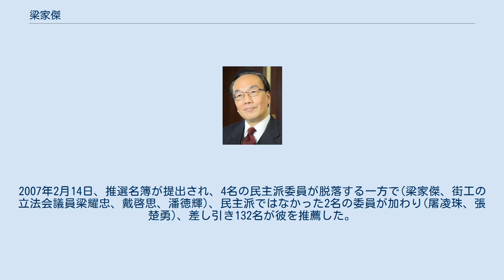梁家傑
梁家傑 梁家傑（アラン・リョン、1958年2月22日 - ）は、香港の立法会議員、法廷弁護士。
 1982年に香港大学を卒業し、法学学士となる。
1984年にケンブリッジ大学より法学修士号を取得。
1983年より香港で法廷弁護士（大律師）として開業し、1998年に上級弁護士（資深大律師）に昇格した。
その後、香港法廷弁護士会（「香港大律師公會」）会長、中央政策組（香港政府のシンクタンク）非常勤顧問、独立警察苦情委員会副主席などを務めた。
 2003年、香港基本法23条に基づく治安条例の制定に反対し、民主派寄りの立場を鮮明にする。
2004年10月より立法会議員を務める。
2006年3月には公民党の創設メンバーとなった。
 2006年、公民党より行政長官候補として推薦された。
2006年12月10日の選挙委員会選挙で、正式な立候補に必要な推薦者数100名を超える134名の民主派委員候補が当選した。
2007年2月14日、推選名簿が提出され、4名の民主派委員が脱落する一方で(梁家傑、街工の立法会議員梁耀忠、戴啓思、潘徳輝)、民主派ではなかった2名の委員が加わり(屠凌珠、張楚勇)、差し引き132名が彼を推薦した。